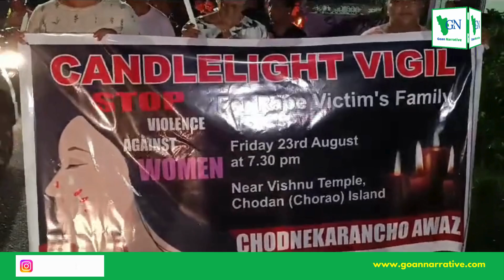Chorao Locals Hold Candlelight Protest, Demand Justice for Kolkata Rape and Murder Victim